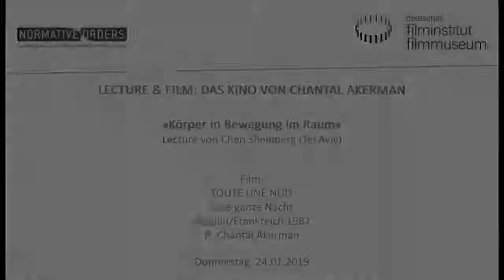LECTURE & FILM: Das Kino von Chantal Akerman // TOUTE UNE NUIT (1982)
Die Erfinderin der Formen. Das Kino von Chantal Akerman

 »Körper in Bewegung im Raum«
Lecture von Chen Sheinberg (Tel Aviv)

 Aufzeichnung der Veranstaltung vom Donnerstag, 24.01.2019 im Kino des Deutschen Filmmuseums

TOUTE UNE NUIT ist ein Film der Körpersprache, in dem kleine Gesten von Begehren und Verlust in stilisierter Form in unterschiedlichen Paarkonstellationen an verschiedenen Orten einer nächtlichen Stadt wiederholt und variiert werden.
Chen Sheinbergs Vortrag geht der Frage nach, wie Chantal Akerman körperliche Bewegung als Stilmittel einsetzt. Er liest die Bewegung von Figurengruppen innerhalb des Bildausschnitts in unterschiedlichen Situationen als Ergebnis von Akermans einzigartiger filmischer Choreographie. Zugleich widmet der Vortrag dem Ton als Element dieser Choreographie besondere Aufmerksamkeit.

Chen Sheinberg ist Regisseur, Kurator und Dozent in Tel Aviv.
Seine filmischen Arbeiten wurden in der Londoner Whitechapel Gallery und an den Festivals Rotterdam und Oberhausen gezeigt. Für das Center for Contemporary Art in Tel Aviv kuratierte er u.a. Filmreihen über Hollywood und die Avantgarde sowie eine Retrospektive der Werke von Chantal Akerman.

chantal-akerman.de